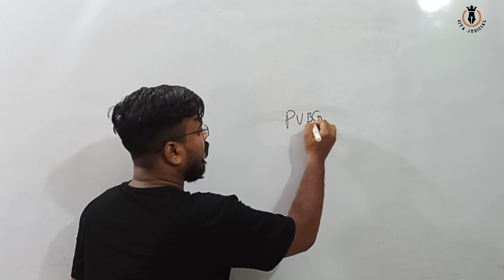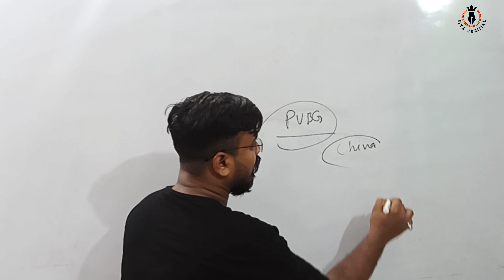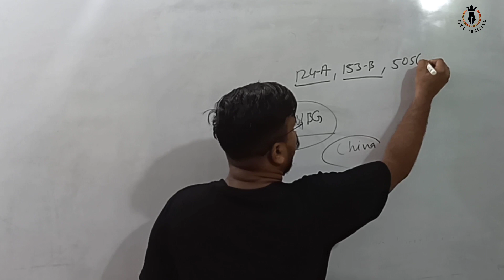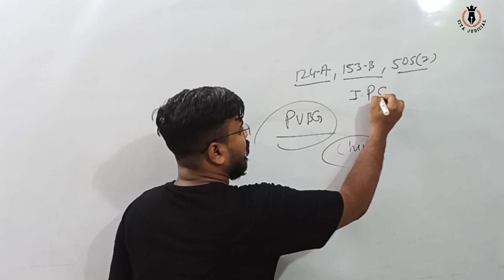Insulting Arunachal Pradesh Become a headache For Paras Official | Paras Official Youtuber Arrested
Insulting Arunachal Pradesh Become a headache For Paras Official
Paras Official YouTuber Arrested For Sedition

New Announcement For Judiciary Batches

Today's Live Class Link(Free Live Class On CrPC & Evidence Act )

Unlock code-LAWISLIFE

Join Judicial Exam Preparation Group 👉